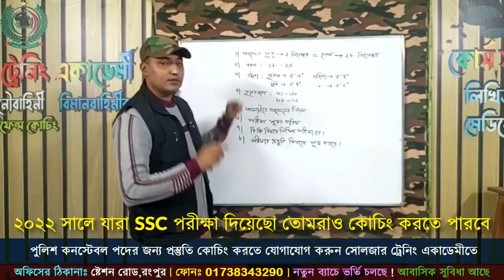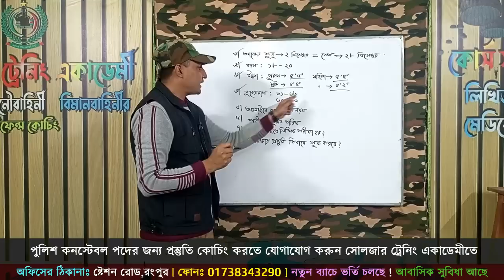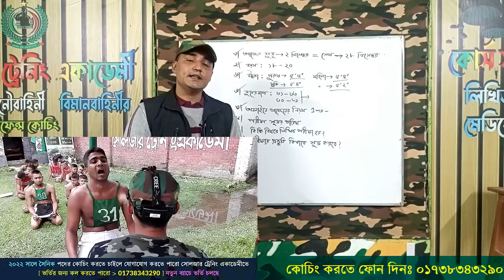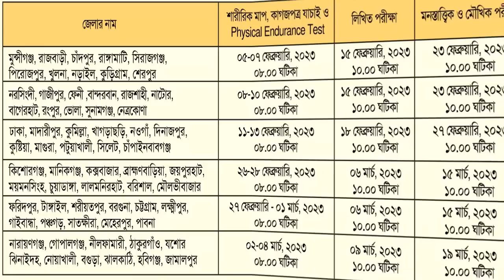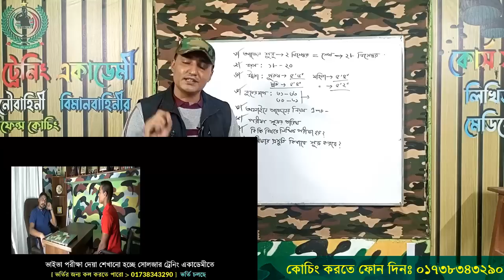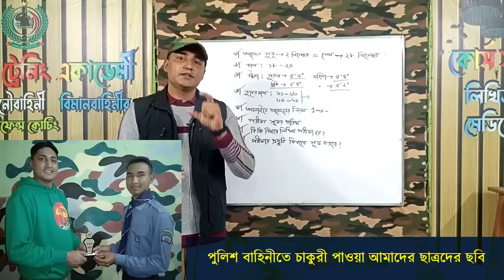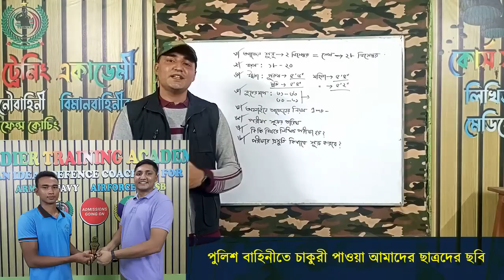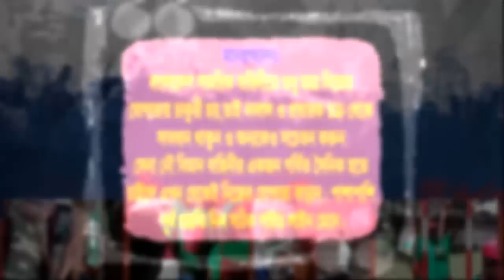বাংলাদেশ পুলিশে ৪ হাজার কনস্টেবল পদের নিয়োগ বিজ্ঞপ্তি ২০২৩ | Bangladesh Police Circular 2023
🎯 পুলিশ কনস্টেবল চাকুরির প্রস্তুতির জন্য সোলজার_ট্রেনিং_একাডেমী তে ভর্তি চলছে নতুন_ব্যাচ_শুরু_হচ্ছেঃ ০৬ ডিসেম্বর ২০২২ তারিখ থেকে, ফোন নাম্বার- 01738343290
১। মেডিকেলঃ(বিভিন্ন চেকাআপের মাধম্যে আপনাকে ফিট করানোর পরামরর্শ দেয়া হবে )
২। লিখিতঃ (বাংলা,ইংরেজি,গণিত,সাধারণ জ্ঞান,বিজ্ঞান বিষয়ের শর্ট সেজেশন ও সঠিক গাইড লাইন দেয়া হবে)
৩। মৌখিকঃ (গুরুত্ব পূর্ণ প্রশ্নের উত্তর ও সাইকোলজিক্যাল বিষয় শেখানো হবে)
৪। শারীরিকঃ (বিভিন্ন শারীরিক ব্যায়াম প্রাকটিস করানো হবে)